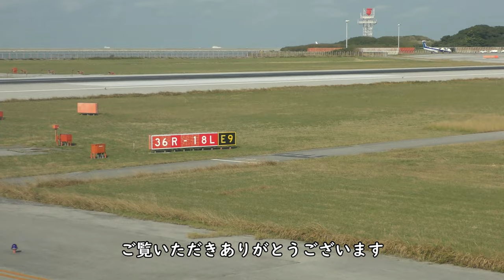【那覇空港】RWY36R離陸／ANA994那覇空港→羽田空港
2022年1月9日撮影、ANA994便、那覇空港→羽田空港Boeing787-8(JA824A)普通席より撮影した那覇空港RWY36R離陸映像です。

Everyday Update!